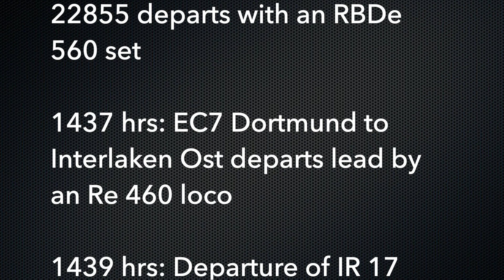Switzerland: Passenger Trains at Olten Bahnhof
Local, intercity & international trains passing through Olten Bahnhof / Station on a Saturday afternoon.

29 December 2018
1417 hrs: Genève-Aéroport to Zürich HB IC 5 523 arrives with RABDe 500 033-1 “Gallus Jakob Baumgartner”

1420 hrs: Arrival of S 8 22852 from Sursee with 4 car RBDe 560 set

1423 hrs: Arrival of Bern to Zürich HB IR 17 2373 with a 6 car RABe 511.0 set

1425 hrs: Arrival of IR 17 2372 from Zurich HB

1427 hrs: Intercity service lead by Re 460 loco passes non stop

1428 hrs: Arrival of Milano Centrale to Basel SBB EC 358 with a tilting RABe 503 set

1430 hrs: Arrival of Interlaken Ost to Basel SBB IC 61 972 pushed by Re 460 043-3 “Dreispitz”

1431 hrs: Departure of Basel SBB to Erstfeld IR 26 2327 lead by Re 460 loco

1433 hrs: Intercity service, pushed by Re 460 loco passes non stop

1436 hrs: Sursee bound S 8 22855 departs with an RBDe 560 set

1437 hrs: EC7 Dortmund to Interlaken Ost Eurocity service departs lead by an Re 460 loco

1439 hrs: Departure of IR 17 2372 from Zurich HB to Bern, pushed by an Re 460 loco

1441 hrs: Departure of Zurich HB to Genève-Aéroport IC 5 524 with RABDe 500 tilting set.